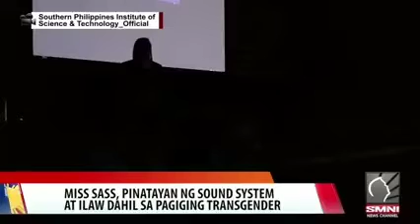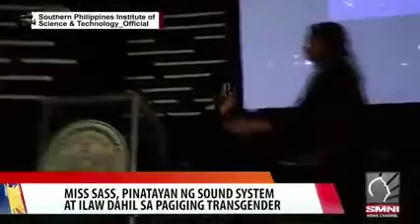VIRAL: Miss Sass Pinatayan ng ilaw. Habang nagsasalita sa harap ng mga STUDENTS at PARENTS